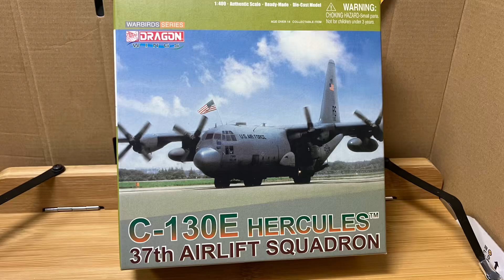Dragon C-130E USAF 86AW 37AS Ramstein AB ドラゴンC-130E ハーキュリーズ 米空軍第86空輸航空団 第37輸送飛行隊 ラムシュタイン空軍基地 1/400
Unboxing

Dragon
C-130E Hercules

USAF

86th Airlift Wing 37th Airlift Squadron

Ramstein Air Base Germany

ドラゴン

C-130E ハーキュリーズ
アメリカ空軍

第86空輸航空団 第37輸送飛行隊
ドイツ　ラムシュタイン空軍基地

Scale:1/400

作:しゃろうさん
曲名:週末京都現実逃避